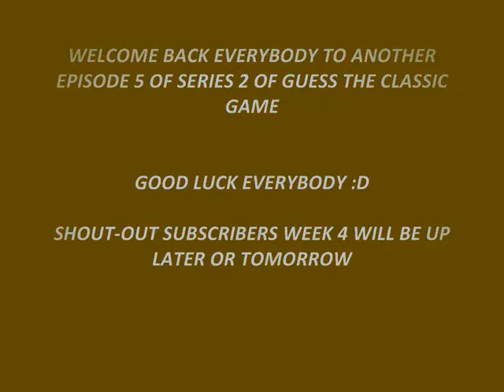Guess The Classic Game S2 Ep 5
Hello & Welcome Back Everybody & Subscribers & My KevGamingXPArmy to another episode 5 of series 2 of Guess The Classic Game, hope you all ready for this episode, good luck :D

Remember who ever gets the two games or one game right you get a shout-out by Yours Truly Kev Gaming XP